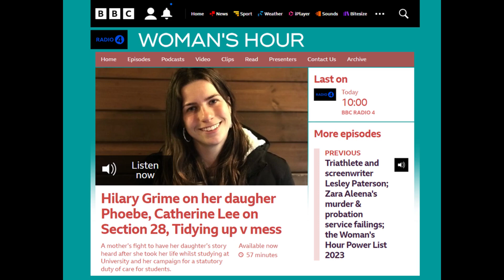Hilary Grime joins Nuala McGovern on Woman’s Hour.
Hilary Grime joins Nuala McGovern to talk about her daughter Phoebe and why she thinks it’s so essential to get a statutory duty of care. Woman’s Hour. BBC RADIO 4. 10:00 am Monday 30th January 2023.